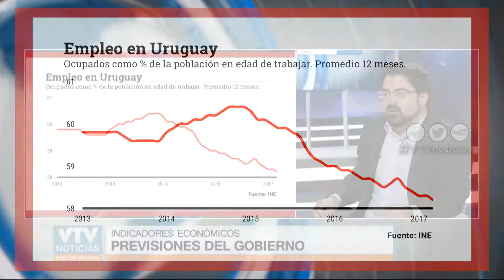COLUMNA FEDERICO COMESAÑA - PERSPECTIVAS ECONÓMICAS DEL GOBIERNO